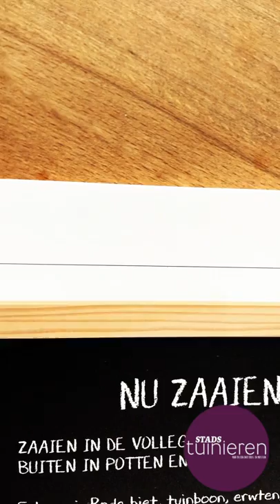Stadstuinieren - De moestuin in februari Aardpeer planten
Februari in de moestuin. 💪 Sta jij te popelen om buiten aan de slag te gaan? Klusjes genoeg. Aardperen planten in pot of volle grond. Voorbereiding moestuingrond en er valt ook nog wat te oogsten in februari. Lekker naar buiten dus.💚

STADSTUINIEREN Magazine, Het leukste tijdschrift over het kweken van je eigen groente, fruit en kruiden.Voor balkon, dakterras en moestuin.